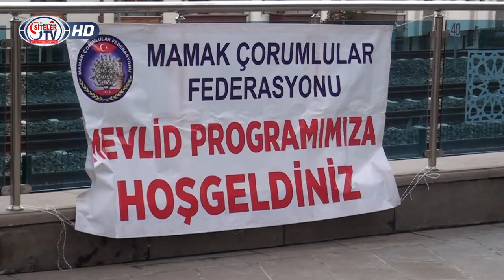Mamak Çorumlular Federasyonu Mevlid Programı 2020 - Siteler TV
Siteler TV Production
Mamak Çorumlular Federasyonu Malatya ve Elazığ Depreminde ölen ve yaralanan halkımız için düzenlenen Mevlid Programı 2020 -  Siteler TV

Siteler TV'ye ve sevdiğiniz programcılara destek olabilirsiniz. Siteler TV sizin kanalınız.